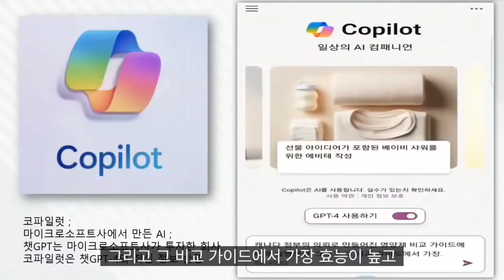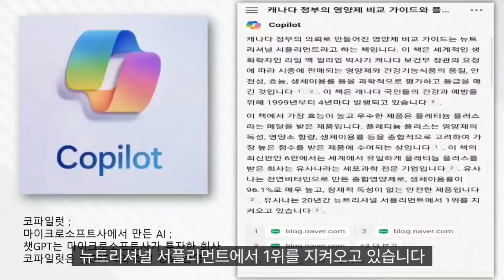코파일럿 AI에게 영양제 비교가이드북에서 가장 좋은평가를 받고있는 제품에 대해 물어보니?